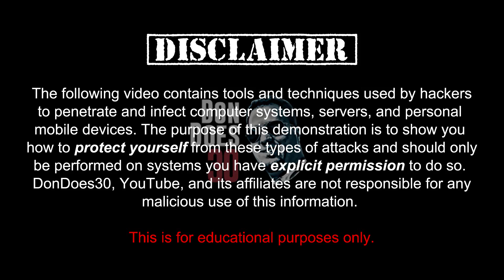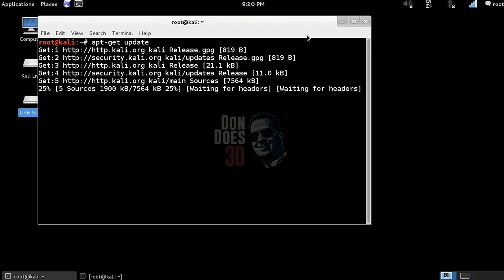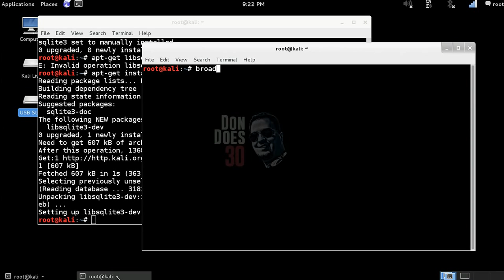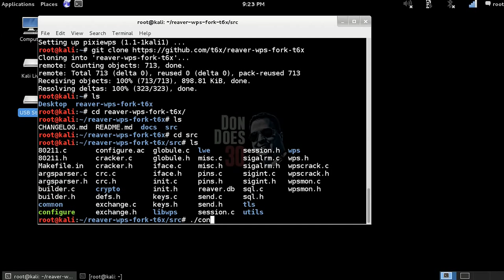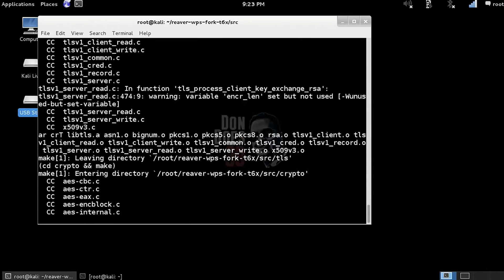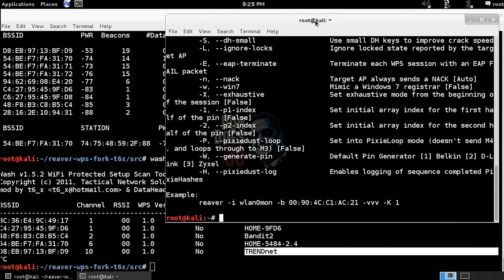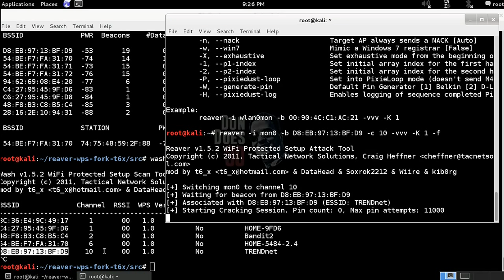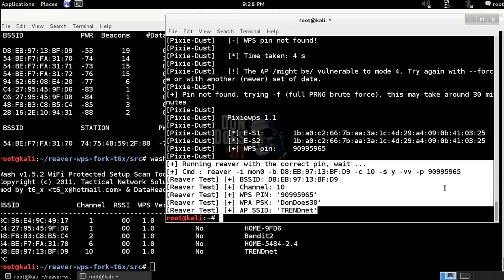WiFi Wireless Password Recovery: WPS Pixie Dust Method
Ever forget your WiFi password? I know I have. This is a quick way to recover lost passwords to connect to your WiFi router again (only certain chipsets).